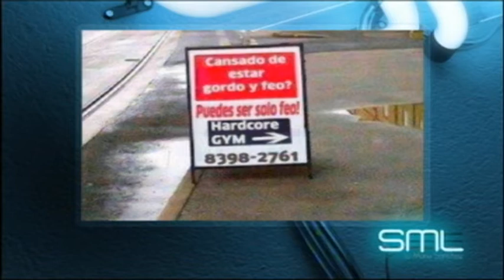La Semana Más Larga 104 - 02 - Entrevista con José María Íñigo